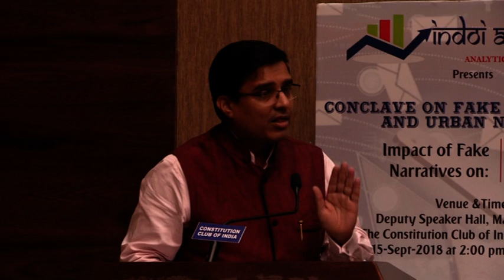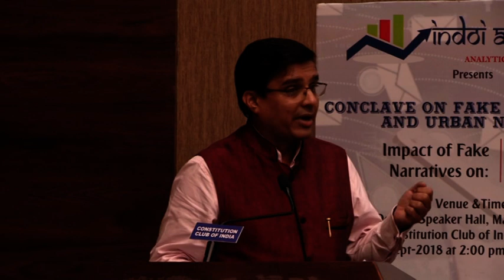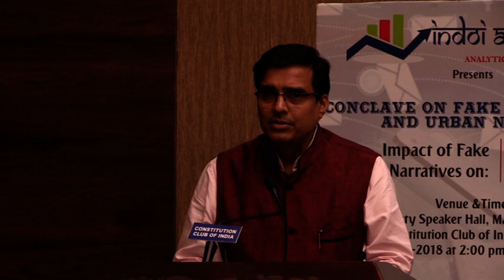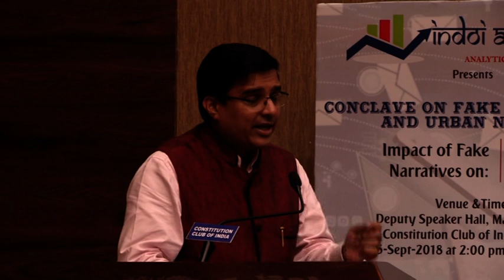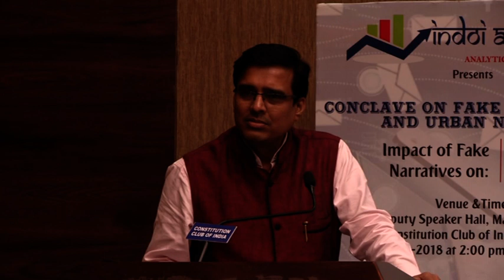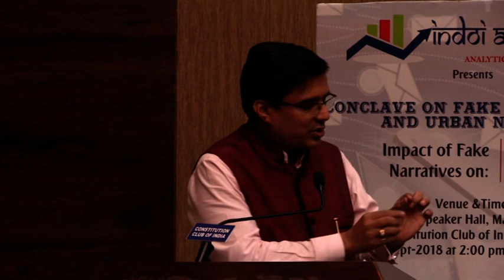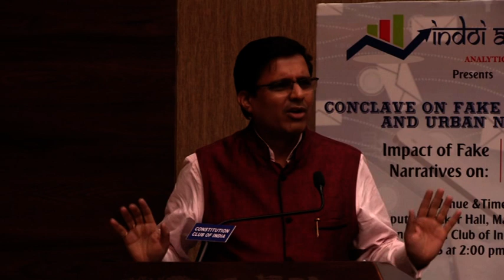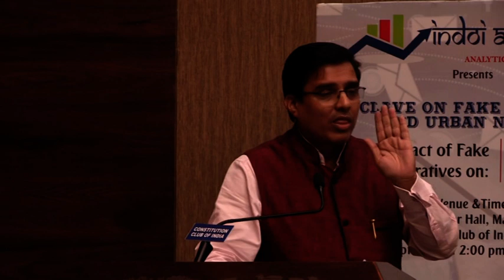Sh Vinit Goenka speaking on Fake Narratives during IndoiAnalytics Conclave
Sh Vinit Goenka (Member Governing Council, CRIS, Ministry of Railways) speaking  during IndoiAnalytics Conclave on Fake Narratives and Urban Naxals held on 15th Sept, 2018 at Constitution Club of India, Delhi.